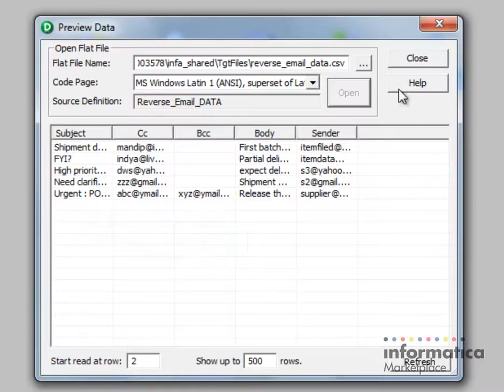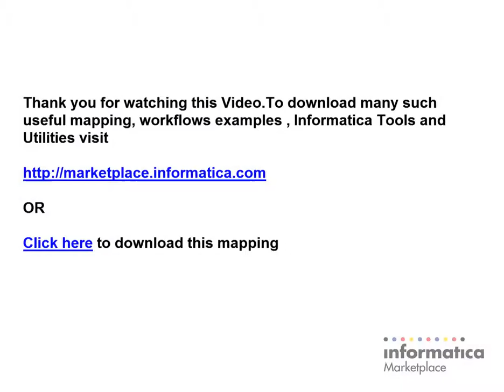How to reverse the content of the file from absence data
In real-life, you play with the order of the data. However, it can get tricky when you don’t have any key column in your data. You continues to receive e-mail archive file on daily basis, but the e-mail data is in ascending order. It is important for you to process the latest e-mail data first and  reverse the order of data in a staging area. This video  shows you how to revise the flat file content when your source data does not contain any key column.